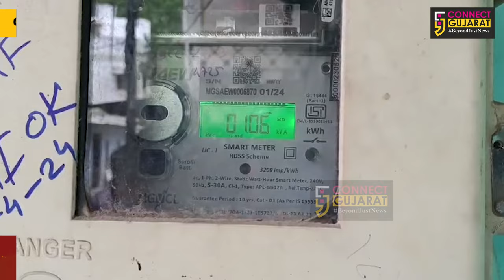વડોદરા :સ્માર્ટ મીટર લગાવ્યા બાદ જેતલપુરના રહીશને રૂ. 13.65 લાખનું બિલ આવ્યું, વીજ ગ્રાહકોમાં આક્રોશ